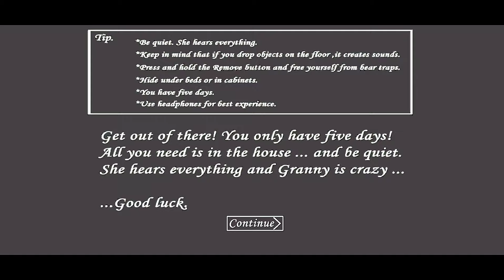Granny V1.8.2 All Escapes But Use Only Paper Sprey In Nightmare Mode Full Gameplay